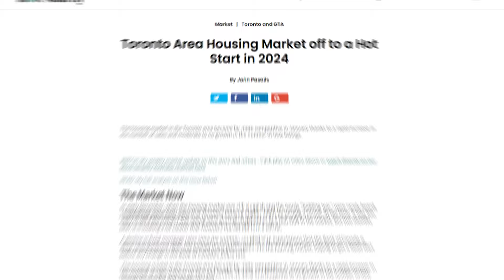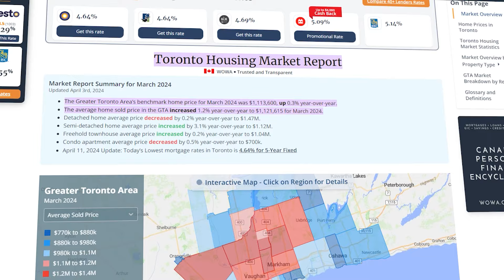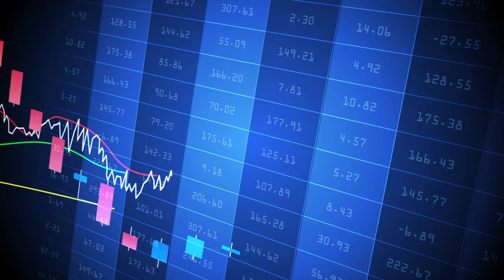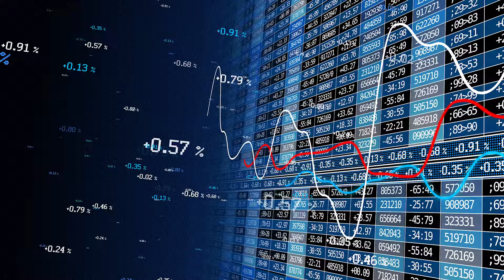Monthly Market Update for April 2024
Monthly Market Update for April 2024. What's the deal with Toronto's housing market this April?  Is it heating up again, or finding its center?   This video breaks down the latest sales data, price trends, and what it all means for buyers and sellers. Stay informed and make smart decisions in Toronto's ever-changing market!

🏡 Relocating to Toronto or the GTA?
Let's chat about your real estate needs!

ABOUT ME:

Hello, I'm Allia Akkad, a high-performing Toronto Real Estate Broker® with a strong focus on helping buyers, sellers, and relocators in and around the Greater Toronto Area. I'm here to go above and beyond in assisting you to reach your real estate goals.

I specialize in providing comprehensive guidance to a diverse clientele, spanning from Southeast Oakville to Downtown Toronto.

Whether you're a single professional searching for your perfect space or someone experiencing significant lifestyle changes, I'm dedicated to catering to your specific needs. If you're interested in understanding the advantages and disadvantages of living in the GTA, exploring all the remarkable properties in the area, and staying updated on market trends, you're in the right place!

Consider this channel your ultimate resource for unlocking the path to real estate success! Let's work together to navigate your real estate journey and help you achieve your lifestyle goals.